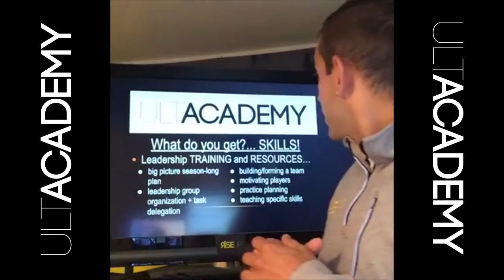ULTACADEMY :: How to movitate players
- Including all seasons and much more!

LIKE if you are an ultimate player and want to learn more!

RISE UP Ultimate is excellence in Ultimate education. We empower players, captains, and coaches to improve. We create video-on-demand instructional resources made by world-class coaches. We facilitate clinics, workshops, and team trainings based on the needs of the community.